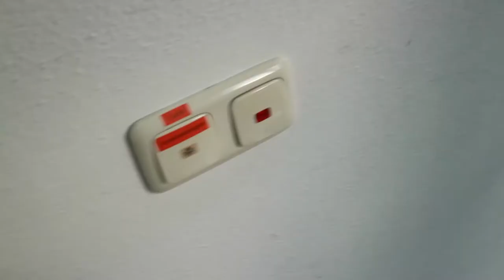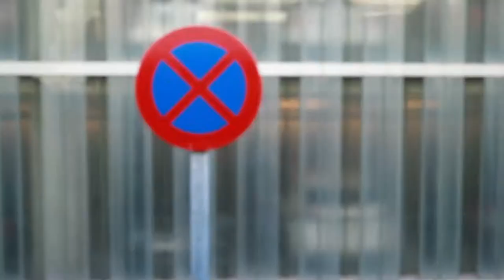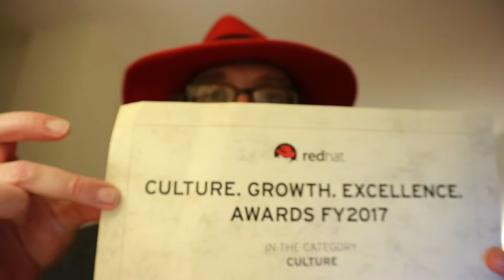WildeVlog0008 MUC - BCN - Award!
On my way to the Red Hat EMEA SKO (Sales Kick Off) in Port Aventura near Barcelona. This annual event brings together some 1000 Red Hatters from all across EMEA (Europe, Middle East, Africa) to celebrate the last year and get ready for the new fiscal year.